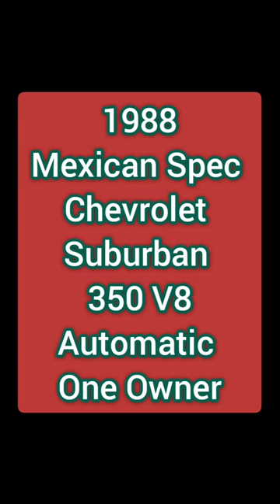1988 Mexican Spec Chevrolet Suburban - 350 V8 - Automatic - Barn Doors - For Sale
1988 Mexican Spec Chevrolet Suburban 30108N

Here we have the Mexican cousin to the US Suburban I recently posted.

Right off you can see that even though this is a Chevrolet it uses a GMC grille.

On the dash you can see the emblem that says SIERRA CLASIC but has a Chevy bowtie next to it.

In the US the SIERRA CLASSIC name was for GMC Suburbans and did not mix it with the Chevrolet model.

Under the hood is a 350 V8 which was the only engine available for these trucks in Mexico.

This one is an automatic although a floor shifted manual was available.

This is a very clean one owner truck. These are very hard to find in this condition anywhere.

The truck comes with the original invoice that proves it is a one owner truck.

It even is still riding on its original wheels although spinners have been installed.

The barn doors are at the back. Some people this they are superior. I guess if you load things in the back, but with the tail gate you get an electric rear window.

If you have any interest in this truck I can arrange the purchase.

The asking is $8500 US and it will be another $1000 US for the transport to the Arizona border.

If you need lights for an old car or truck I sell reproductions.

If you can't find the car or truck you want where you are, maybe it is here in Mexico.

It is getting harder to find an honest vehicle that hasn't been modified beyond repair. We have them here.